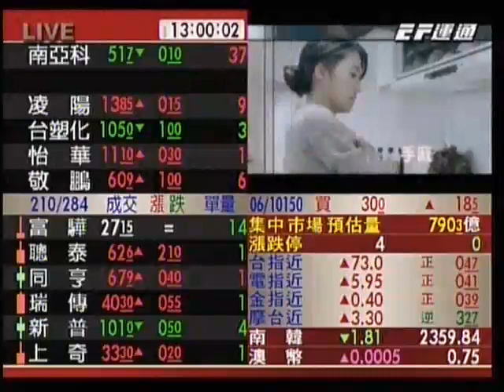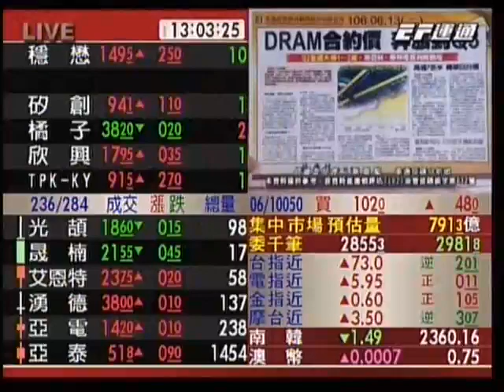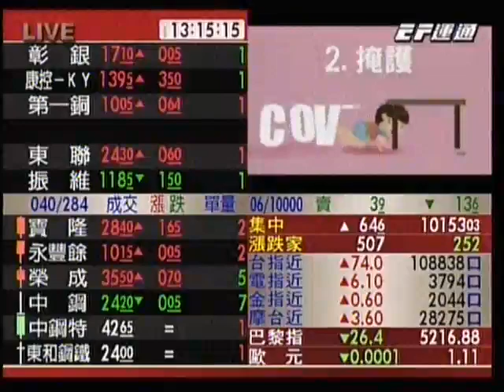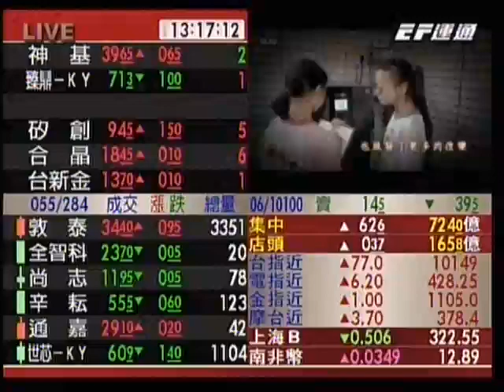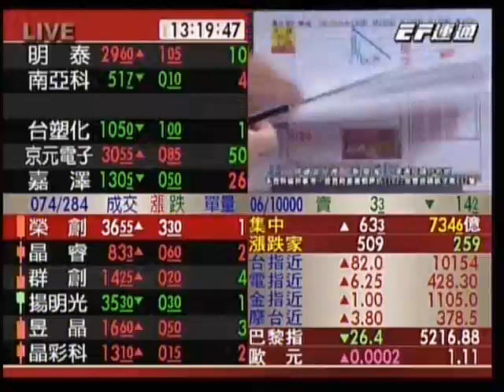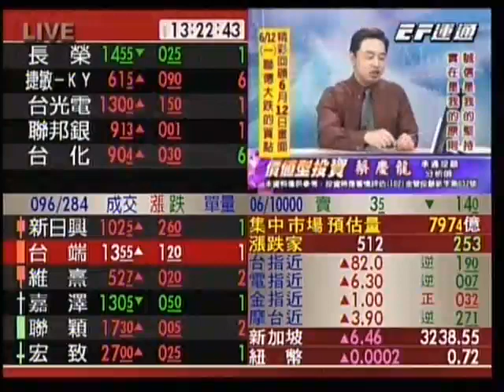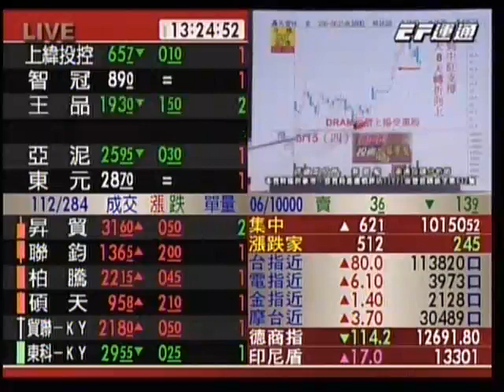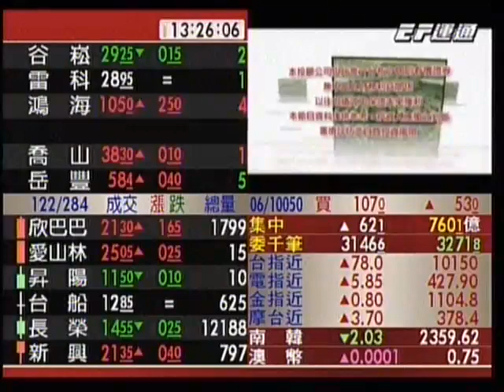20170616 1300 蔡慶龍 價值型投資